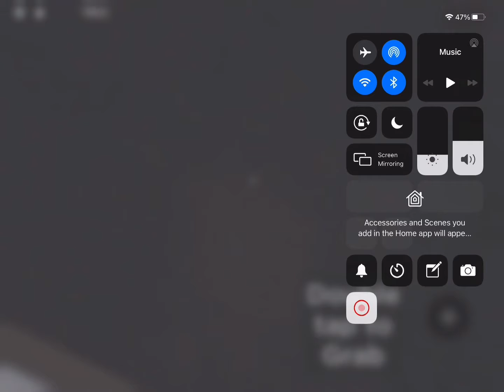2 ways of how to annoy the cat (cook burgers roblox)